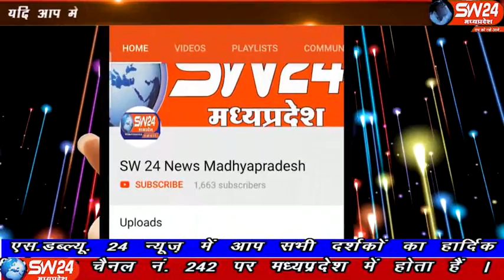sw24news maheshwar,12.11.2019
खरगोन जिला महेश्वर से 26 वे निमाड़ उत्सव का आगाज मां रेवा तट पर हुआ महेष्वर से विषाल अंबेकर की रिर्पोट#sw24news